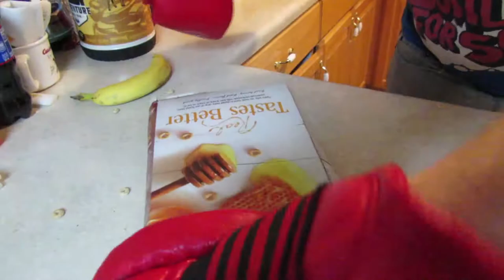BOXING GLOVES 4 HANDS Official Trailer (2019) Starring G Man, Sunny D, Wave Bird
Coming to theaters in 2019